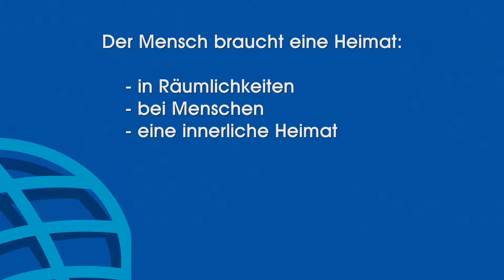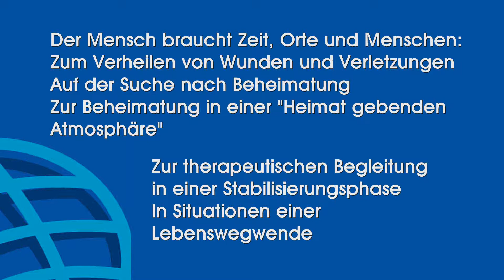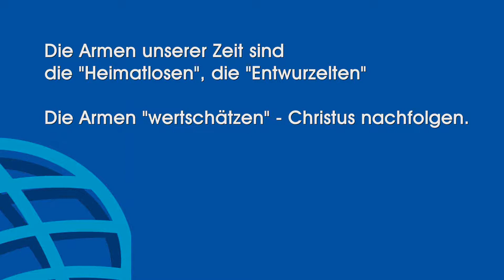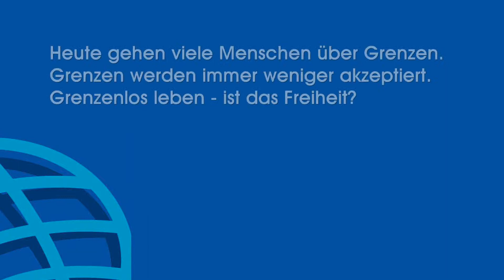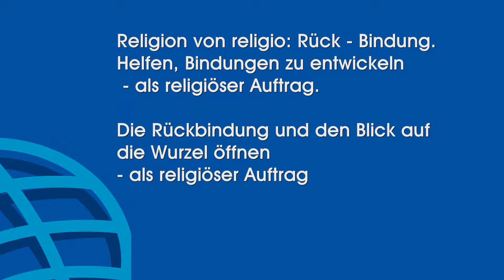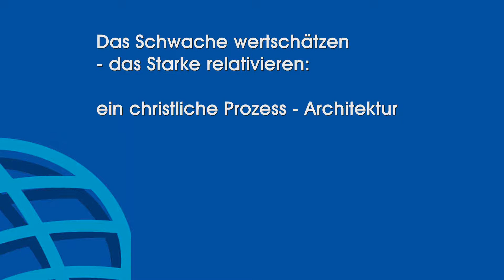hof-der-heimat-4.wmv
Hof der Heimat